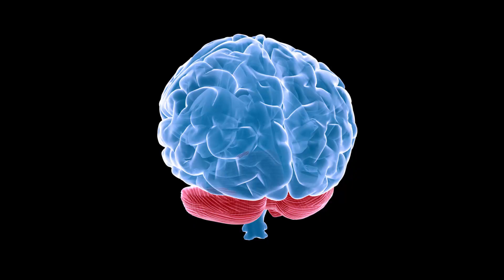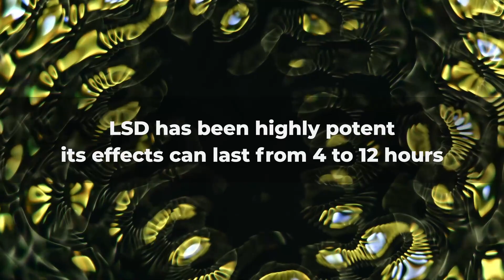Your Brain On LSD | What To Expect On Acid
In this video we'll be going over what happens to your brain on LSD which is also known as Acid and what to expect from the hallucinogen.